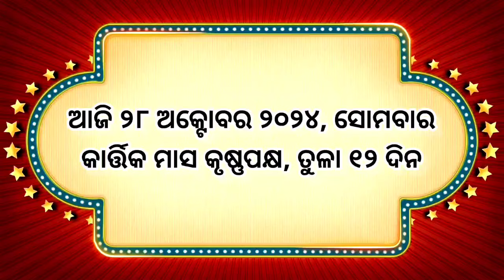Ajira Rashifala | 28 October 2024 ( ସୋମବାର )Today Odia Horoscope | Dainik Rashiphala |ଆଜିର ରାଶିଫଳ